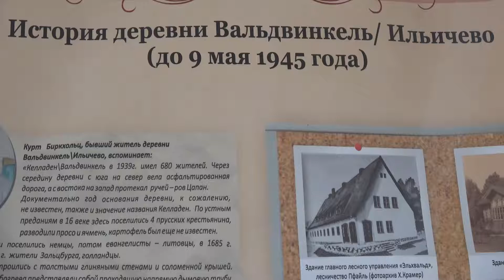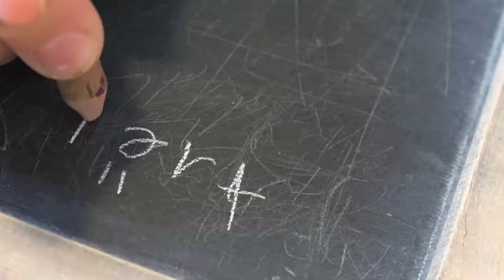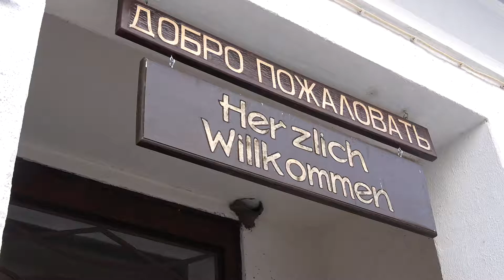Калининградка восстановила разрушенную немецкую школу и открыла там музей